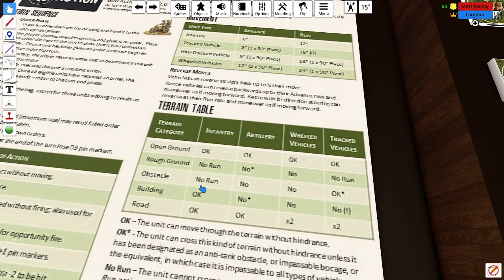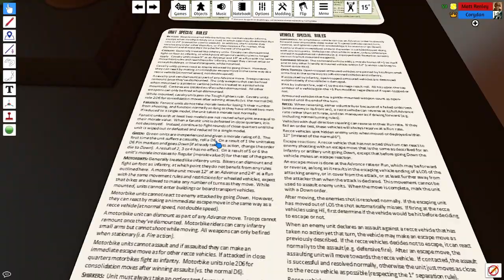Bolt Action [Battle Report] - Operazione Barbarossa